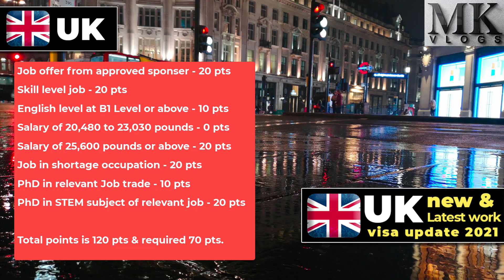(हिंदी) UK Work Visa 2021 Latest Immigration update | UK Jobs 2021 | UK Work visa latest updates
Regards